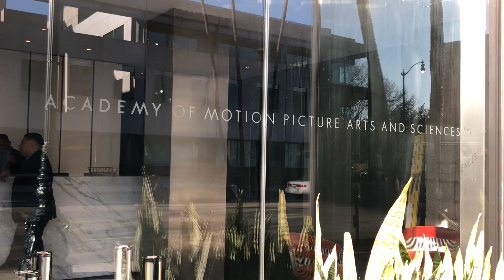Outside the Academy of Motion Picture Arts and Sciences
The Academy of Motion Picture Arts and Sciences building in Beverly Hills. Oscar Week takes place in the Samuel Goldwyn Theater, located inside the building.

Catherine R. Lester is an experienced Academy Awards fan bringing others closer to the Oscar action. Her video series is dedicated to revealing tips and tricks for an enriching fan experience.

She is the author of "Academy Awards Excitement: How To Do Oscar Night Right.